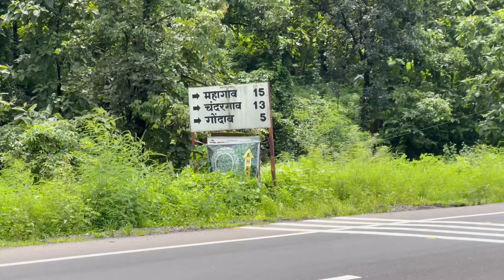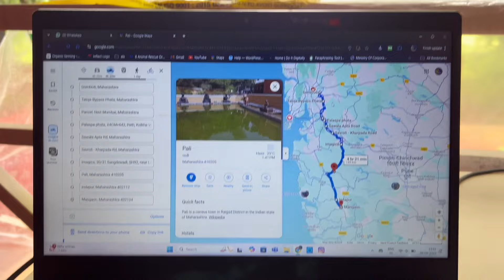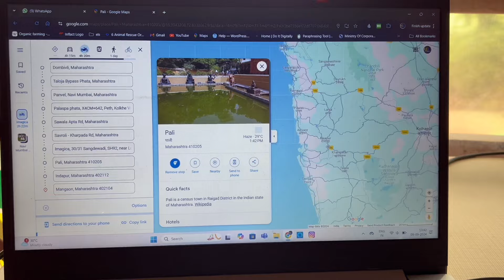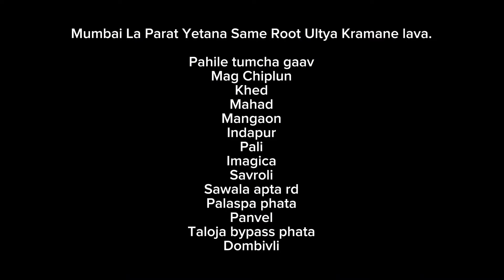Mumbai To Goa Best Route